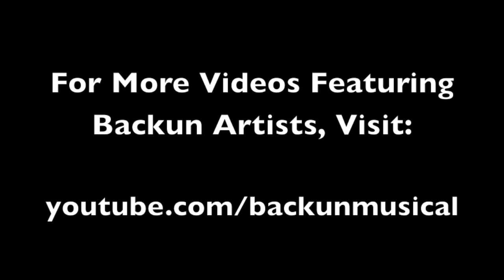Vandojam 2013 featuring Eddie Daniels, Jerry Vivino and Eric Marienthal - Cherokee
Eddie Daniels, Jerry Vivino and Eric Marienthal perform at Vandojam at NAMM 2013. In this clip, all three of these jazz masters perform their rendition of Cherokee.